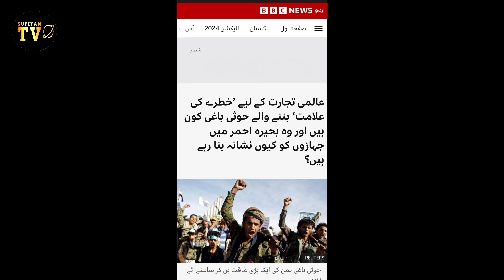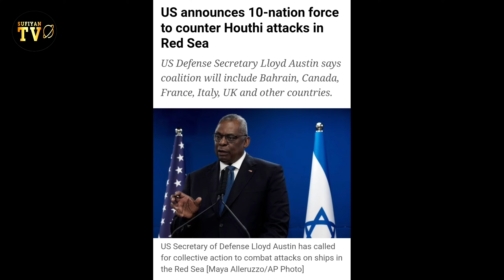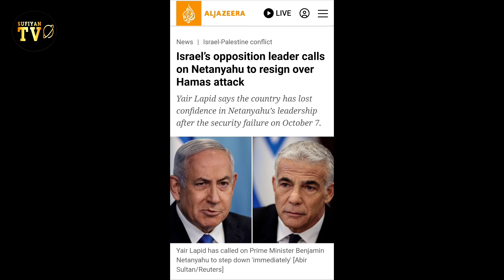यमन के हूती कौन हैं ? Who Are The Houthis | Urdu / Hindi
houthi
houthis
who are the houthis
houthi rebels
houthi rebels hijack ship
houthis attack on israel
houthi army
houthi attack on indian ship
houthi yemen
yemen houthis
houthis claim red sea attack
houthis attack ship
houthis ship attack
houthi drone attack
houthis ship attacks
houthi history
houthi in hindi
houthi rebels missile attack
yemen houthis attack israel